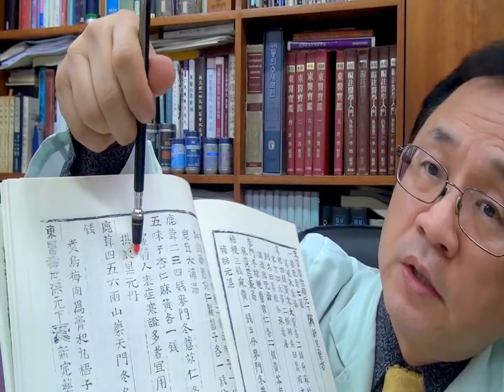사상체질,공진단, 拱辰丹, 공진흑원단, 효능, 적응증 , sasang_gongjindan, Herbal_virility_drug, 김수범의 우리들체질체형방송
[사상체질체형]사상체질,공진단, 拱辰丹, 공진흑원단, 효능, 적응증 , sasang_gongjindan, Herbal_virility_drug, 김수범의 우리들체질체형방송

사상체질의학(四象體質醫學)의 창시자인 동무(東武)이제마(李濟馬)선생이 저술한 동의수세보원(東醫壽世保元)의 공진흑원단(拱辰黑元丹)을 위주로 한 처방이다. 주재료는 녹용과 사향이 주가 되며, 여기에 맥문동(麥門冬), 천문동(天門冬), 산약(山藥),제조(蠐螬)을 넣었다. 극도로 허약해진 체력을 보충하며 선천적인 원기를 보충하고 성기능을 회복하고 기혈을 보해준다. 또한 태음인의 폐(肺)를 보하는 효능도 있다.